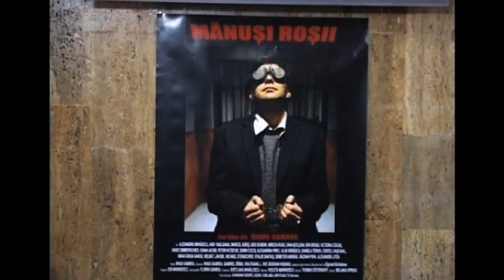IN MEMORIAM RADU GABREA